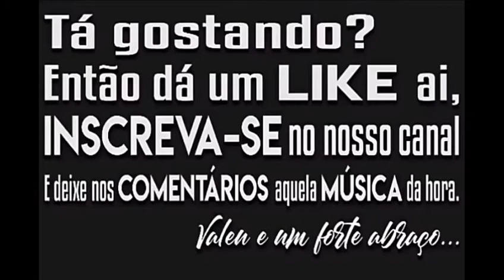MANEIRO NA VOZ, LUKA DA Z.O E MC LIVINHO - BOTADONA (MUSICA NOVA) 2K19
►Compositores/Bandas/Cantores/ não for de acordo com o vídeo, enviar um e-mail para: com a solicitação de remoção, a música será removida imediatamente sem exceção alguma.

maneiro na voz beco do gera,
maneiro na voz e mc calvin,
maneiro na voz as vezes,
maneiro na voz beco,
maneiro na voz clipe,
biel xcamoso maneiro na voz,
mc lucy maneiro na voz,
mc maneiro na voz
mc livinho rebeca,
mc livinho antigas,
mc livinho jogando free fire,
mc livinho e mc davi,
mc livinho e mc pedrinho,
mc livinho 2019,
mc livinho retrato,
mc livinho e mc g15,
mc livinho hoje eu vou parar na gaiola,
mc livinho ao vivo,
mc livinho as melhores,
mc livinho amizade,
mc livinho acustico,
mc livinho amizade falsa,
mc livinho amizade colorida,
mc livinho ao vivo 2019,
mc livinho antes e depois,
a cúpula mc livinho,
a música mc livinho,
a rosa mc livinho,
mc livinho áudio,
mc livinho água azul,
mc livinho água,
mc livinho pilantragem áudio,
mc livinho gaiola áudio,
mc livinho baile da gaiola,
mc livinho bem na minha vez,
mc livinho brota na penha,
mc livinho bruninho,
mc livinho bagunceira,
mc livinho beija flor,
mc livinho bom te ver,
mc livinho bebe,
mc livinho brota na penha status,
mc livinho poxa bê,
mc livinho r&b,
mc livinho com grave,
mc livinho chacoalha,
mc livinho cantando,
mc livinho cd completo,
mc livinho covardia,
mc livinho companhia,
mc livinho coreografia,
mc livinho catuca,
mc livinho cover,
mc livinho c,
mc livinho m c davi,
mc pedrinho e mc livinho,
mc livinho da uma sentada,
mc livinho da uma sentadinha,
mc livinho deja vu,
mc livinho dj,
mc livinho deus,
mc livinho davi,
mc livinho dom,
mc livinho dj perera,
mc livinho direto pro rh,
mc livinho daniel saboya,
cd mc livinho,
cd mc livinho 2019,
cd mc livinho 2018,
cd mc livinho completo,
cd mc livinho 2018 completo,
cd mc livinho as melhores,
cd mc livinho as melhores 2019,
cd mc livinho download,
cd mc livinho 2017,
8 d mc livinho,
mc livinho e bruninho,
mc livinho entrevista,
mc livinho e mc gw,
mc livinho e mirella,
mc livinho e guga,
mc livinho e mc lustosa,
mc livinho é só tu sentar,
mc livinho é só botadão,
mc livinho é gaab,
mc livinho é ruim demais,
mc livinho é mc davi,
mc livinho é pedrinho,
mc livinho é preso,
mc livinho é você que me interessa,
mc livinho é casado,
mc livinho é pai,
é perigosa mc livinho,
é quente mc livinho,
mc livinho ff,
mc livinho free fire,
mc livinho faixa preta,
mc livinho fitdance,
mc livinho feat,
mc livinho funk,
mc livinho foi bom,
mc livinho futebol,
mc livinho fotos,
mc livinho f,
mc livinho gospel,
mc livinho gaab,
mc livinho gaiola,
mc livinho grave,
mc livinho g15,
mc livinho gr6,
mc livinho guga,
mc livinho gw,
mc livinho gaiola letra,
mc livinho gaiola remix,
mc livinho g,
mc livinho e dj gg,
mc livinho chacoalha g,
mc livinho hino,
mc livinho hoje eu vou parar na gaiola coreografia,
mc livinho hoje eu vou parar na gaiola com grave,
mc livinho hoje eu vou parar na gaiola remix,
mc livinho hoje eu vou parar na gaiola letra,
mc livinho hoje eu vou parar na gaiola show,
mc livinho hobby,
mc livinho hoje eu vou parar na gaiola ao vivo,
mc livinho hoje eu sou seu professor,
mc livinho h,
mc livinho rh,
mc livinho irma,
mc livinho instagram,
mc livinho ino,
mc livinho ingles,
mc livinho instrumental,
mc livinho ipiranga,
mc livinho instagram 2019,
mc livinho imitando,
mc livinho iphone,
mc livinho internacional,
mc livinho jogando bola,
mc livinho jogando,
mc livinho jogando ff,
mc livinho jogo do amor,
mc livinho jogando free,
mc livinho ja te esqueci,
mc livinho jogando free fire ao vivo,
mc livinho jet,
mc livinho joga a rabeta,
mc livinho j,
mc livinho karaoke,
mc livinho kondzilla,
mc livinho kevinho,
mc livinho kamasu,
mc livinho kevin,
mc livinho kekel,
mc livinho kikadinha,
mc livinho kamasu remix,
mc livinho kika,
mc livinho karaokê pilantragem,
mc livinho liberdade,
mc livinho lançamento,
mc livinho letra,
mc livinho light,
mc livinho louvor,
mc livinho lançamento 2019,
mc livinho livinho,
mc livinho live,
mc livinho luar,
mc livinho lustosa,
xaqualha mc livinho l,
mc livinho e mc l da 20,
mc livinho pilantragem l,
mc livinho mc pedrinho,
mc livinho macete,
mc livinho mc bruninho,
mc livinho mc davi,
mc livinho mc livinho,
mc livinho mc g15,
mc livinho mc mirella,